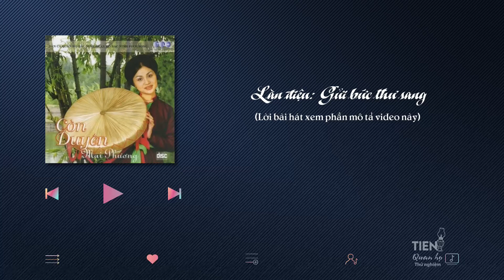Gửi Bức Thư Sang - Mai Phương & Tốp Ca Nữ (Audio from CD Còn Duyên)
Làn điệu: Gửi bức thư sang (Dân ca quan họ Bắc Ninh)

[Trổ 1:]
Gửi bức ớ thì thư í i i sang ấy mấy ngồi là em ứ hự ngồi rồi
Gửi bức ớ thì thư í i i sang ứ hự
Trong ơ ớ thư là thư song bên có nhắn í, trong ơ ớ thư là thư song bên có nhủ, nhắn nhủ có á mấy nhời,
Ấy mấy í i mấy nhời, riêng lại í ì sầu riêng, riêng ơi riêng hợi hời ấy riêng hời, riêng em hỡi ới hời sầu riêng ì í i.

[Trổ 2:]
Ngả ngả thì nghiêng í i i nghiêng ấy mấy đồng là đồng ứ hự tiền
Ngả ngả thì nghiêng í i i nghiêng ứ hự
Khen ơ ớ ai là ai song bên khéo xếp, khen ơ ớ ai là ai song bên khéo đặt, xếp đặt có á trăm chiều,
Ấy trăm í i i chiều, nghiêng lại hoàn nghiêng, nghiêng ơi nghiêng hỡi hời ấy nghiêng hời nghiêng em hỡi ới hời hoàn nghiêng ì í i.

[Trổ 3:]
Chiếc đũa thì tre í i i non ấy mấy đòng là đòng ứ hự đòng
Chiếc đũa ớ thì tre í i i non ứ hự
Khen ơ ớ ai là ai song bên khéo uốn, khen ơ ớ ai là ai song bên khéo vót, uốn vót có á trăm chiều,
Ấy trăm í i i chiều, vênh lại hoàn ì vênh i, vênh ơi vênh hợi hời ấy vênh hời vênh em hỡi ới hời hoàn vênh ì í i.

Trích trong Album "Còn duyên", phát hành bởi Thăng Long Audio Visual. Album này đã được quay hình 10/12 bài, 2 bài còn lại chỉ phát hành dưới dạng audio.